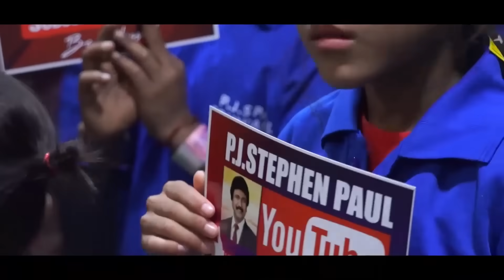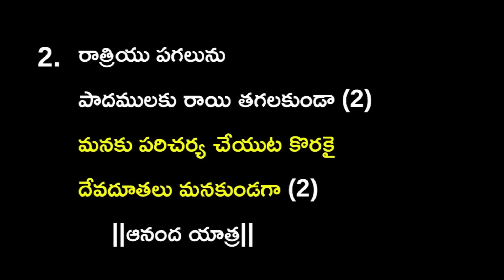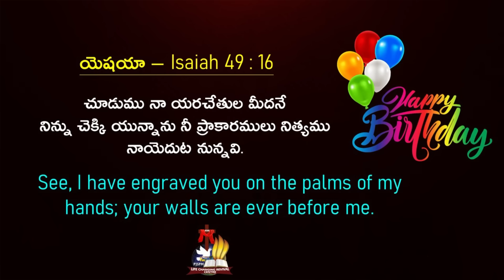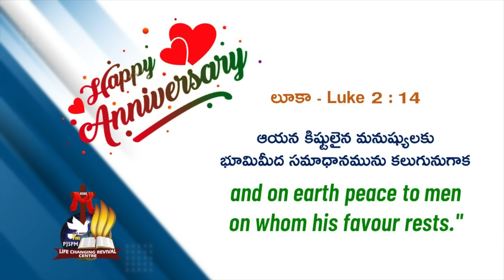Oct 14th, 2023 ఈ దినం దేవుని వాగ్ధానం Today God's Promise & Bible Devotion P J Stephen Paul